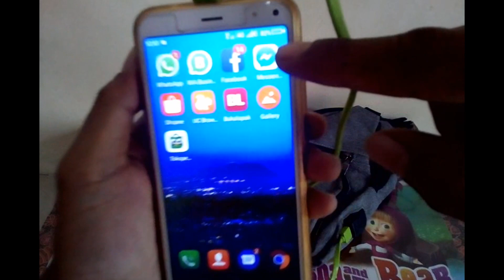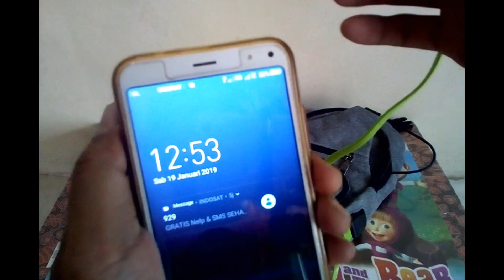Review Tas Selempang USB Charger Miejieluo Import Kanvas Premium Oxford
Berbahan : Kanvas Oxford Premium
Ukuran PxLxT : 18cm x 8cm x 34cm
Dilapisi kain parasit bagian dalam, dan lengkap dengan kabel usb didalam tas.

Kunjungi Juga IG : @creativeonlinemarket